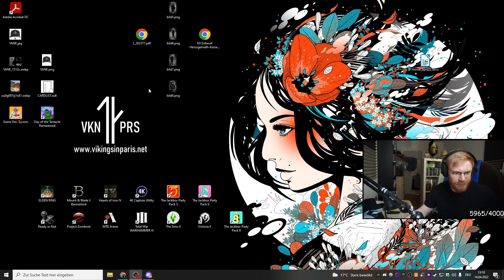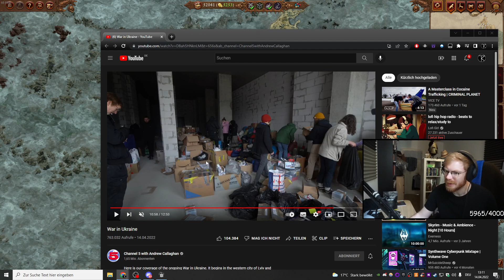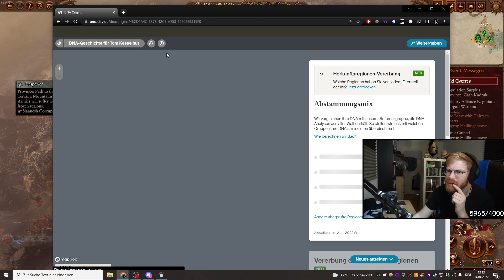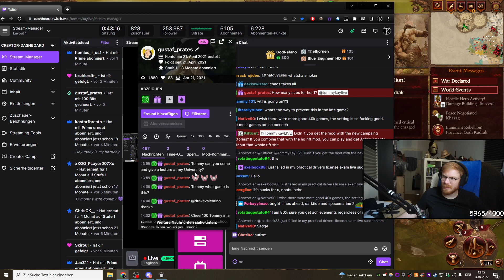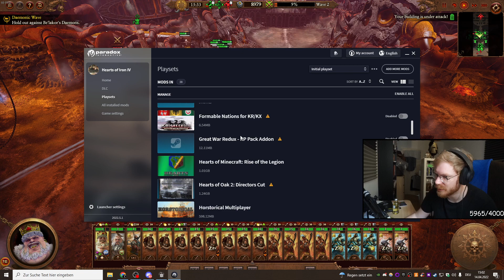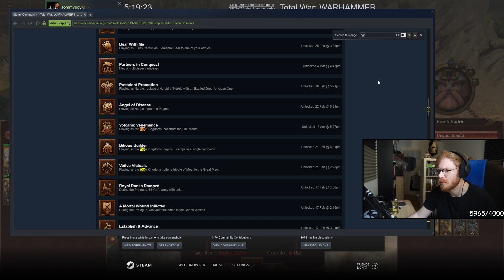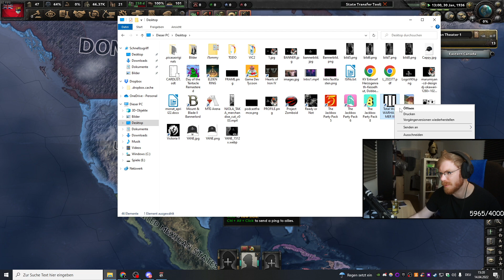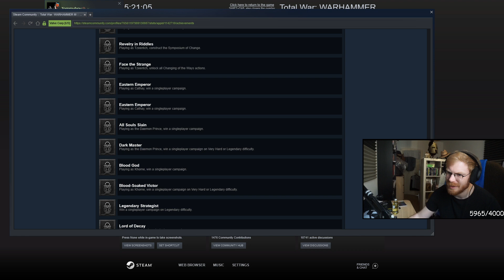TommyKay Plays Total War: Warhammer 3 - Part 13 (Ogre Kingdoms)